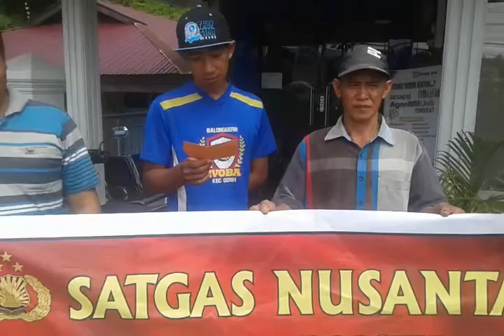MASY LONG KALI MENDUKUNG PEMERINTAH UNTUK PILEG DAN PILPRES 2019 YG DAMAI, AMAN DAN SEJUK